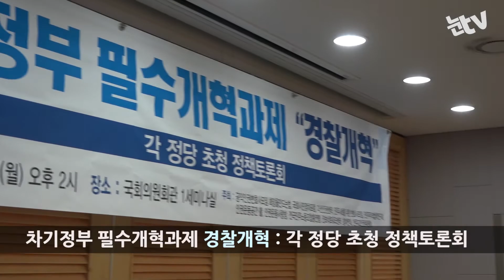[눈TV] 프로파일러 출신 표창원 "경찰개혁은 사람의 문제"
(서울=뉴스1) 송영성 인턴기자 ='프로파일러' 출신 표창원 더불어민주당 의원은 지난 10일 오후 서울 여의도 국회 의원회관에서 열린 '차기 정부 필수개혁과제 경찰개혁:각 정당 초청 정책토론회'에서 "인사문제 해결없이 구조, 규범 문제만으로 경찰개혁을 할 수 없다"고 잘라말했다.

표 의원은 "사람이 권력에 편성한 정도에 따라서 승진하는 등 비공식적인 사적 관계에 의해서 인사개입 문제가 발생한다"며 "경찰대학 졸업생들이 고위직을 독점해 카르텔을 형성하고 권력에 대한 충성을 강조함으로써 벌어지는 부작용"을 예로 들었다.

표 의원은 현장에서의 가장 큰 문제는 "'경찰관직장협의회' 도입에 관한 문제"이며 "경감 이하 실무 경찰관들이서로 연대, 교섭할 수 있는 단체 구성이 있어야만 경찰 권력의 전횡, 국민의 의사 표현에 반하는 지시, 업무를 막아낼 수 있다"고 말했다.